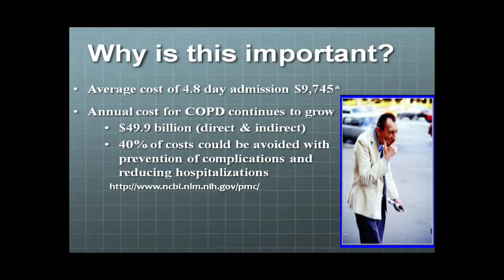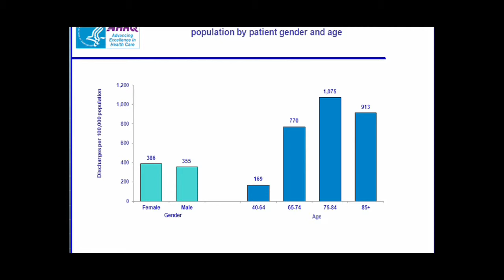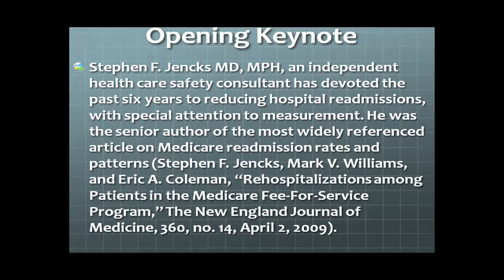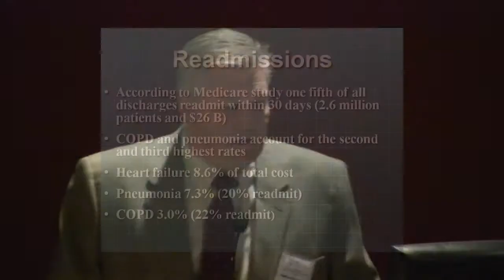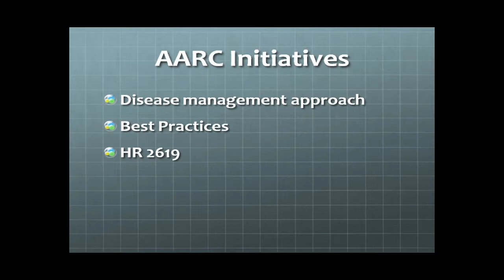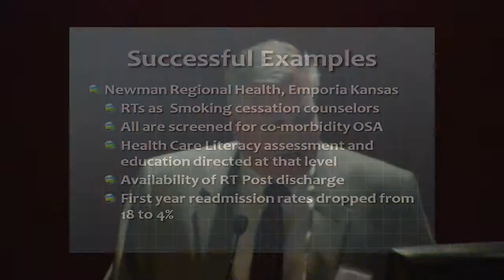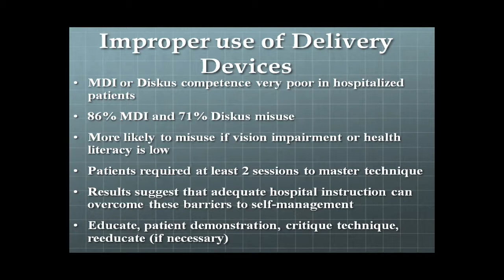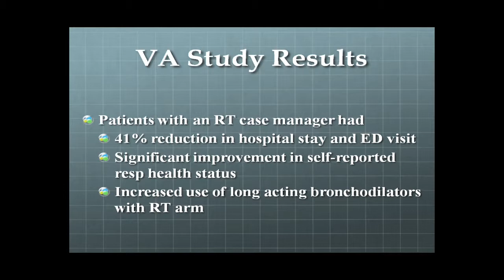5th Breathe LA COPD Conference: Thomas Kallstrom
5th Breathe LA COPD Conference

An American Association for Respiratory Care's Perspective on ACA

Thomas Kallstrom, MBA, RRT, FAARC
Executive Director/CEO
American Association for Respiratory Care